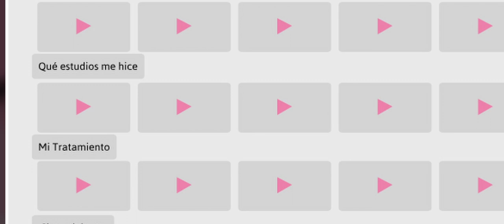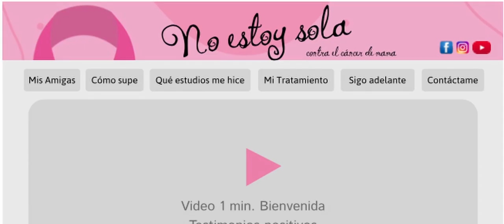Tengo cáncer ¿Qué hago? · "No Estás Sola"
No estas sola contra el cáncer de mama

NOS APOYAN:
· DroneCamPuebla: